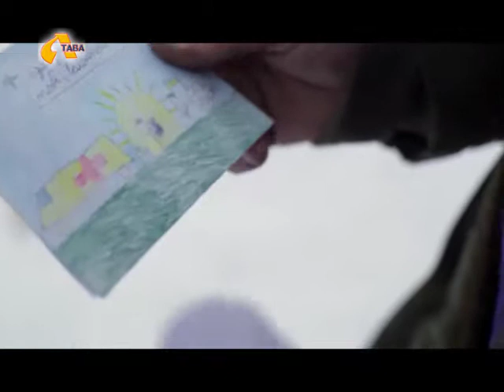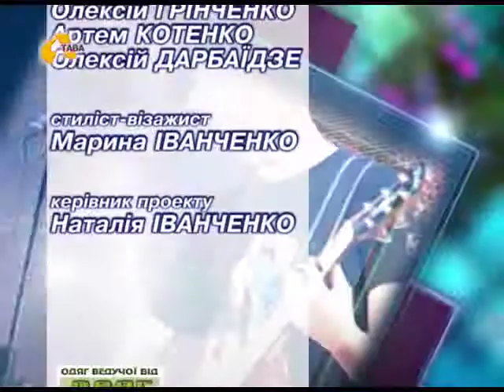"Квадрат успіху" №237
Нам з вами пощастило: ми мешкаємо у теплих оселях, живемо у звичному ритмі, маємо змогу радіти приходу весни. Бо у нас Мир! Україна - єдина країна. Тож давайте пам'ятати це, підтримувати один одного, розраджувати, і нехай допоможе в цьому музика.